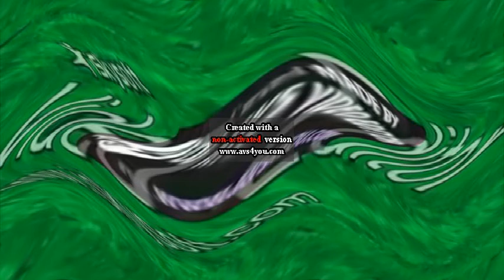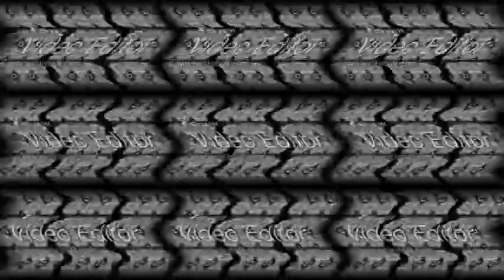Lovely Logos V2 Effects Round 75 V2